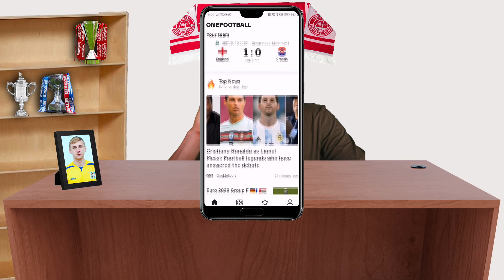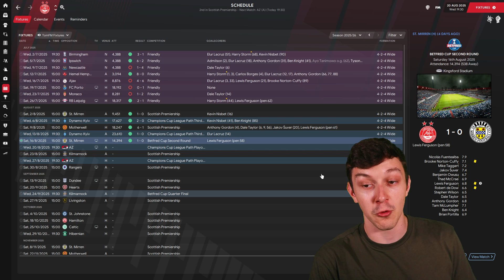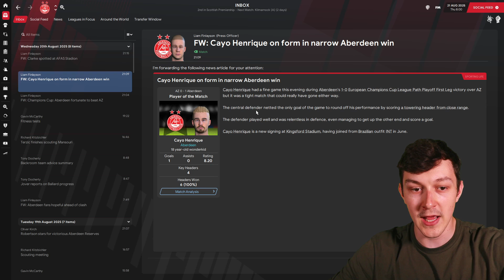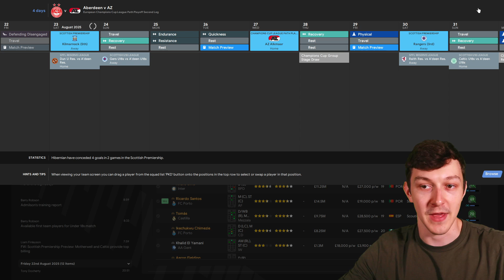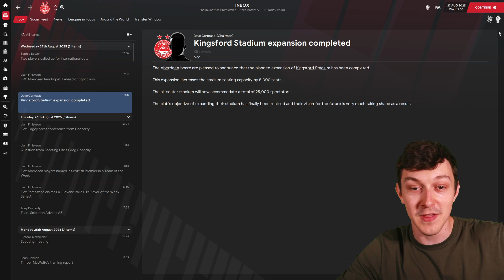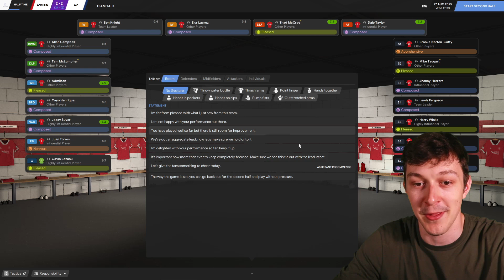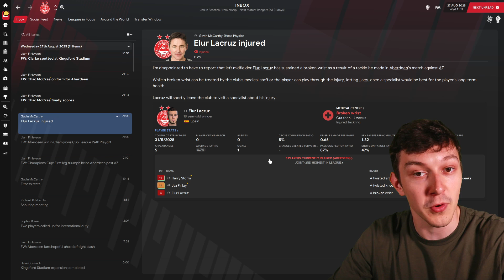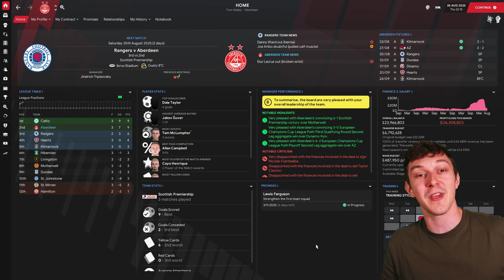I HATE AWAY GOALS | On The Rocks | Football Manager 2021 | #46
Welcome to TomFM! In today's Football Manager 2021 video on the rocks continues as we find out that I hate away goals in the Champions League.